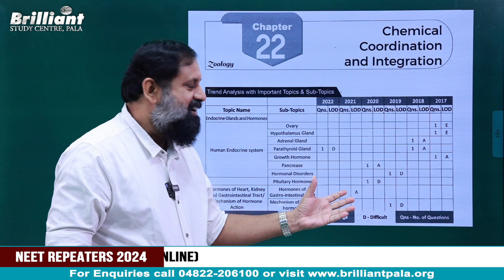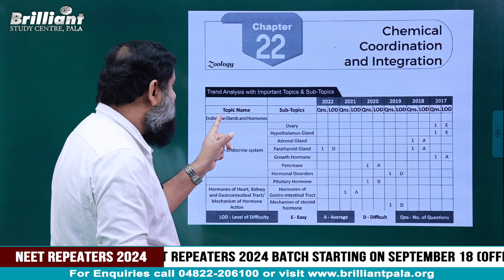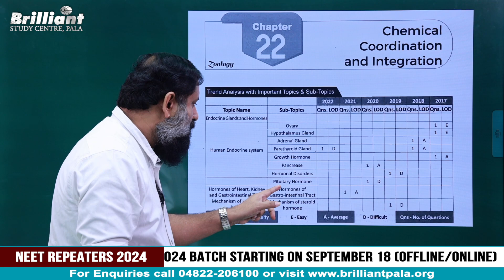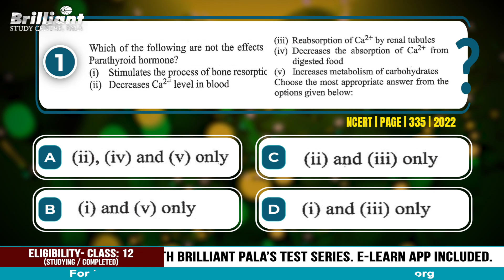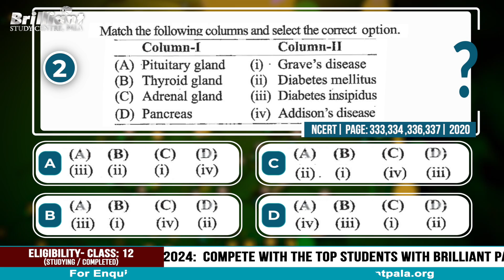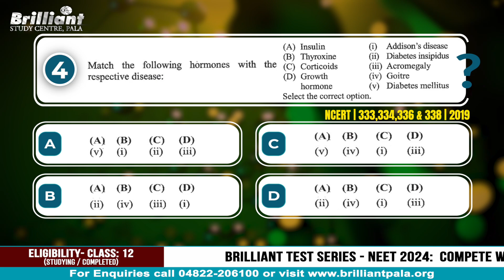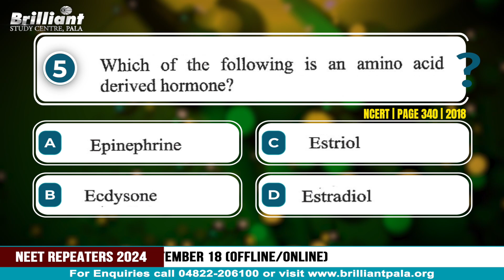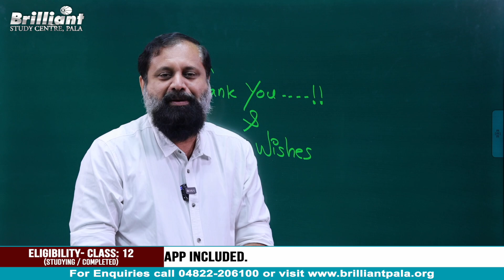Expected Questions from Previous NEET | Chemical Coordination and Integration | BBQ 2024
In today's topic, we are going to analyze the NEET previous year's questions from chapter 22, "Chemical Coordination and Integration," from class 11 Biology. This session will be handled by Prof. Rajesh Unnithan sir from our Zoology Department.

Big Brilliant Questions (BBQ) is an initiative by Brilliant Study Centre, with the objective of helping NEET aspirants boost their NEET preparation. All the Brilliant and Non-Brilliant MBBS aspirants, preparing for the NEET examination can be part of this programme. Through this programme our experienced and expert faculty from each of the Physics, Chemistry and Biology departments will provide you a detailed analysis of the previous year's questions, chapter-wise weightage and topic-wise weightage from each chapter.